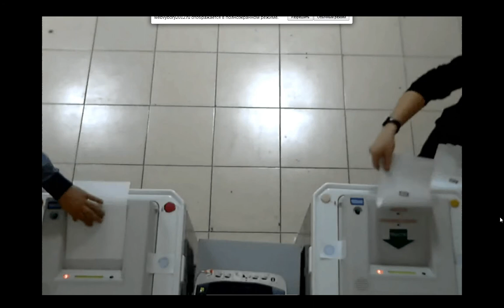ИУ 1402 Вброс бюллетений. Дагестан. 4 марта.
В 19-20 по Московскому времени в Дагестане, село Тарумовка, ИУ 1402, был зафиксирован вброс бюллетений. Сколько было вброшено до момента фиксирования не известно, но пока мною была найдена и установлена программа для записи с экрана прошло приблизительно минут 5 и все это время были вбросы.